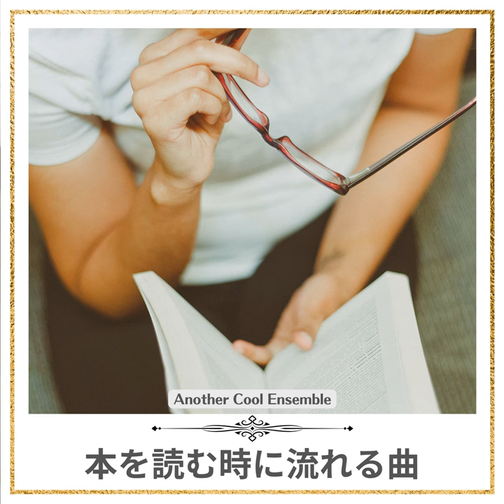How to Enjoy a Book (Key E Ver.)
How to Enjoy a Book (Key E Ver.) · Another Cool Ensemble · Another Cool Ensemble · Makoto Mano · Dai Meguro · Kikuko Sato · Machie Fujita · Junichiro Miyamoto · Maya Takahata · Sho Ikegami · Makoto Mano · Ryoji Kanzaki · Toshiki Koda · Kei Kajita

本を読む時に流れる曲